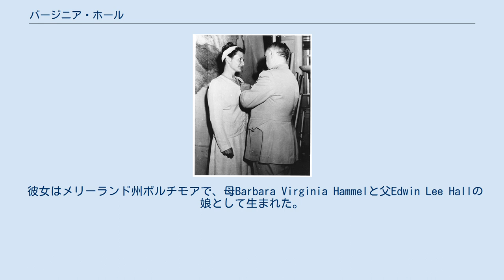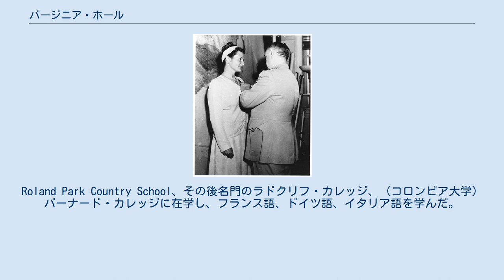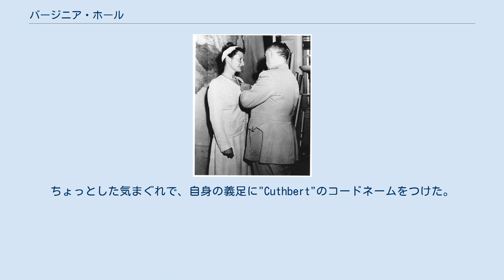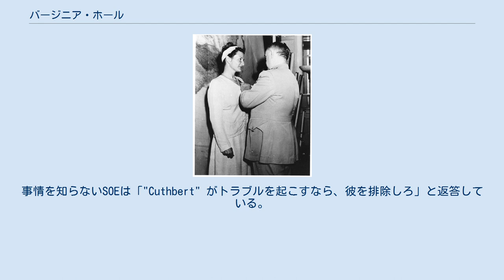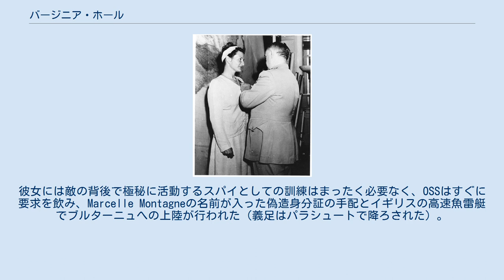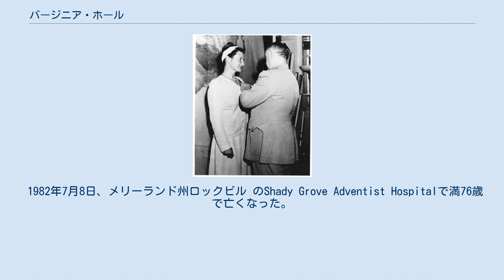バージニア・ホール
インテリジェンス・アナリスト
バーナード・カレッジ出身の人物
バージニア・ホール・ギヨ（英語：Virginia Hall Goillot、1906年4月6日-1982年7月8日）は、アメリカ人の女性スパイである。
第二次世界大戦中はイギリスの特殊作戦執行部、その後はアメリカの戦略諜報局や中央情報局(CIA)の特別活動課に所属していた。
 大英帝国勲章が叙勲されている。
 彼女はスパイという事もあり "Marie Monin", "Germaine", "Diane", "Marie of Lyon", "Camille"、 "Nicolas". などの別名でも知られている。
ナチスドイツ側では、「アルテミス」と呼ばれており、ドイツ秘密国家警察は「連合国のスパイの中で最も危険なスパイ」と評価していた。
 彼女はメリーランド州ボルチモアで、母Barbara Virginia Hammelと父Edwin Lee Hallの娘として生まれた。
Roland Park Country School、その後名門のラドクリフ・カレッジ、（コロンビア大学）バーナード・カレッジに在学し、フランス語、ドイツ語、イタリア語を学んだ。
最終的にヨーロッパで勉強をしたがっていた。
両親の援助でドイツ、オーストリア、フランスへの旅行とともに勉強に励み、最終的に1931年にポーランドのワルシャワにあるアメリカ大使館で領事業務員として任命された。
 国務省外交局で仕事をすることを望んでいたが、1932年頃にトルコで狩りをした際に誤って自分の左脚を撃ち挫折した。
脚はひざ下から切断され、彼女に"Cuthbert"と名づけられた木製の義足を付けることとなった。
この怪我は彼女が将来辿るはずだった外交キャリアを強制的に閉ざし、1939年に国務省を辞職した。
その後、ワシントンD.C.のアメリカン大学の大学院に通学した。
 戦争が始まる頃、ホールはフランスのパリに居た。
1940年夏のナチス・ドイツのフランス侵攻でフランスが敗北した時、救急活動に参加していた。
 ホールはロンドンに向かい、新しく設立されたイギリス特殊作戦執行部（SOE）の志願兵となり、1941年8月にヴィシー政権下のフランスに舞い戻った。
そこで15か月を過ごし、フランスの占領地下とヴィシー政権下の地下抵抗組織（en）の活動家たちと連絡を取りつないだ。
当時、彼女はニューヨークポストの特派員の肩書きで活動していた。
 1942年11月にドイツが急にフランス全土を支配下に収めた際、ホールはかろうじてスペインに逃れることが出来た。
ちょっとした気まぐれで、自身の義足に"Cuthbert"のコードネームをつけた。
米空軍情報局のデニス・ケーシー博士によると、フランス人は彼女に「la dame qui boite（足を引きずる女）」、ドイツ人は手配書に「the limping lady（片足を引きずっている女）」のニックネームをつけたと述べている。
 彼女が脱出する前に、彼女はSOEに「"Cuthbert" が途中でトラブルを起こさなければいいのだけど」と連絡した。
事情を知らないSOEは「"Cuthbert" がトラブルを起こすなら、彼を排除しろ」と返答している。
1943年7月、秘密裏に彼女へ大英帝国勲章名誉メンバー（MBE）が授与された。
 ホールは1944年3月にアメリカ戦略諜報局（OSS）の特殊作戦支部に加入し、占領されたフランスに戻れるよう支援を要請をした。
彼女には敵の背後で極秘に活動するスパイとしての訓練はまったく必要なく、OSSはすぐに要求を飲み、Marcelle Montagneの名前が入った偽造身分証の手配とイギリスの高速魚雷艇でブルターニュへの上陸が行われた（義足はパラシュートで降ろされた）。
 コードネーム"Diane"を名乗った彼女は、ゲシュタポ（ドイツの秘密国家警察）の捜査から逃れ、フランス中央部の抵抗組織と接触した。
彼女は補給物資と部隊の降下地点の指定を行い、セーフハウスを築き、ノルマンディーで上陸した連合軍とJedburgh部隊の連絡を取り持った。
ホールは、ドイツ軍に抵抗する3つの大隊へのゲリラ戦術訓練を支援し、9月に連合軍が彼女の部隊と合流するまで重要な報告を続けた。
 1950年、OSSのエージェントPaul Goillotと結婚した。
1951年、中央...